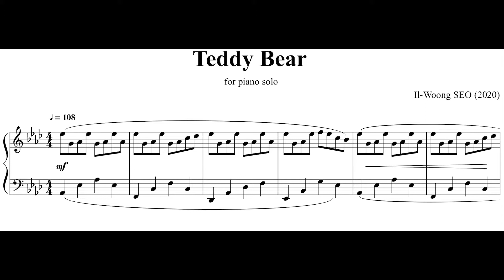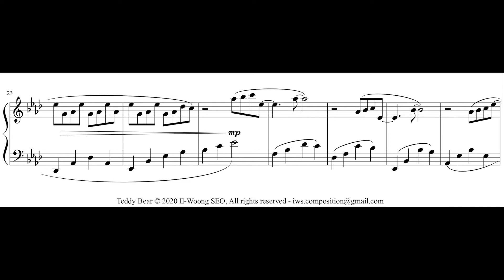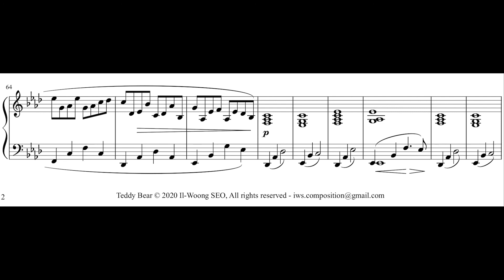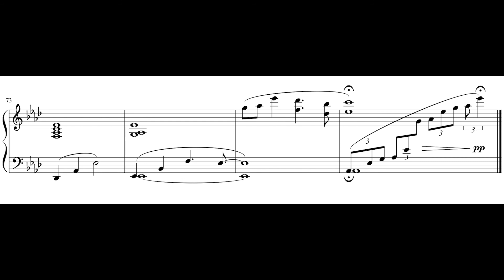Il-Woong SEO - Teddy Bear (2020)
Teddy Bear, ma composition pour piano seul de style pop. La partition est disponible sur ma page sur musescore.com /// Teddy Bear, my composition for piano solo in pop style. The sheet music is available on my page on musescore.com